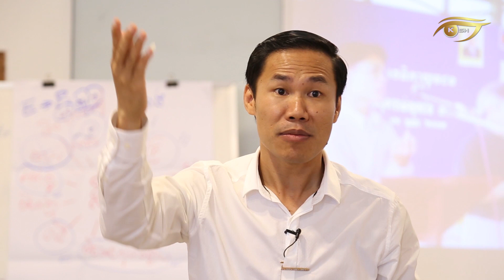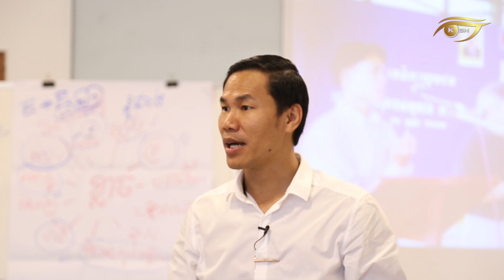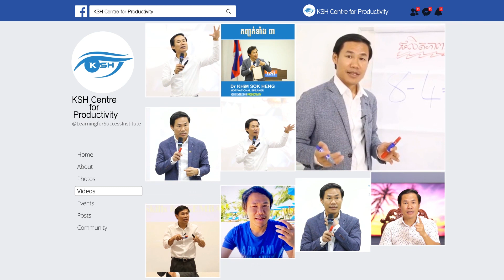មានតែយើងចេះទេទើបគេត្រូវការយើង - KSH Centre for Productivity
ឬទាក់ទងផ្ទាល់មកលេខទូរសព្ទ 010/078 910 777 / 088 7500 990